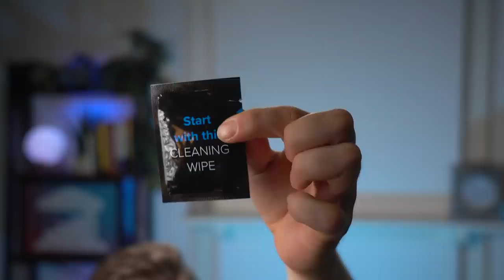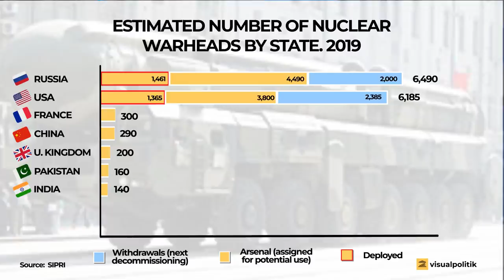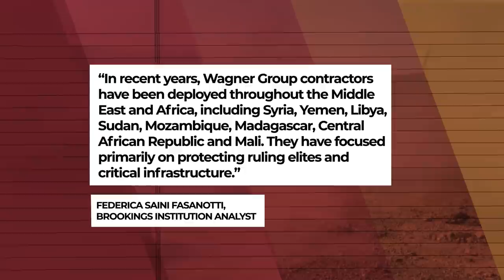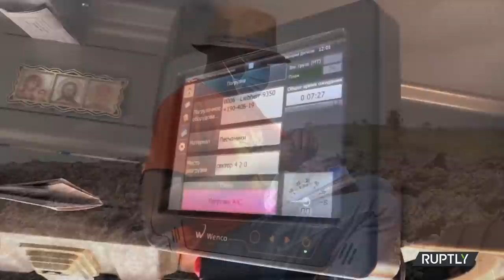How RUSSIA and PUTIN extend their POWER? From Afghanistan to Libya via Angola - VisualPolitik EN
Get 25% off for 1-2 Displates & 29% off for 3+ Displates from our collection, you can also get 25% off up to 2 Displates and 29% off for 3 or more.

From Afghanistan to Sudan via countries like Syria, Angola or Burkina Faso, how can a country like Russia gain international influence beyond the former Soviet space? How far do Moscow's tentacles reach? What role do Russian oligarchs play in Russian foreign policy? What tools does Vladimir Putin use to expand Russian influence?

Since Vladimir Putin came to power, one of the Russian president's obsessions has been to surround himself with and come to control the country's leading oligarchs. Today, these tycoons play a key role in the least known area of Russian foreign policy. In this video we tell you how Russia and Putin are extending their influence around the world.